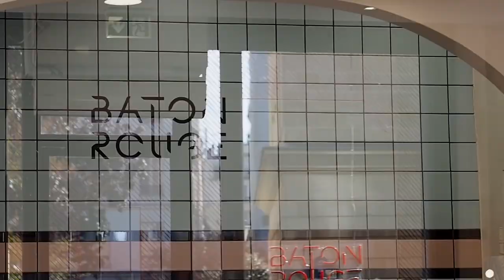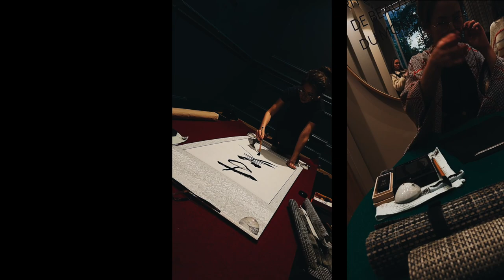PARIS VLOG | I can't believe this happened | Pia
On this video 🤍:
A mini Paris vlog filled with all things girly, cosy and luxe, perfect for a Sunday afternoon. Invited by Style News Magazine & Bâton Rouge in Paris, we headed to the capital after a calm weekend in Normandy for discovering the recently opened bespoke make up boutique located in the heart of Le Marais.
After a consultation with the lovely Camille, a professional make up artist gifted in colour theory, they produced in front of my eyes the perfect autumnal nude shades of lipstick & lipgloss, with different finishes (matt/satin, sheer/opaque) to choose from respectively, the most amazing part of it all, is that you get to try it on as many times as you wish and they will readjust to your will.

We proceeded to do a little bit of flâneur-ing around Paris, specially lovely when done with a delicious freshly made patisserie in hand {and belly}.

To tie a ribbon on it we headed to the iconic department store La Samaritaine, to celebrate the launch of the new treatment Ko Bi Do Royal at the Cinq Mondes Spa, located on the -1 floor.

🪐 OUTFIT I WORE:

Weill Baby Cashmere Sweater:
(Sweater similar 1)
(Similar 2)
Sandro trousers
Na-Kd blazer (similar)
Hermès Birkin bag

🪐 JEWELLERY I WORE:

Pavé diamonds hoop piercing: (similar)
Pear studs: (similar)
Gold seashell stud: (similar)
Tiny diamond stud piercing: (similar)
Cartier love ring

Love,
Pia